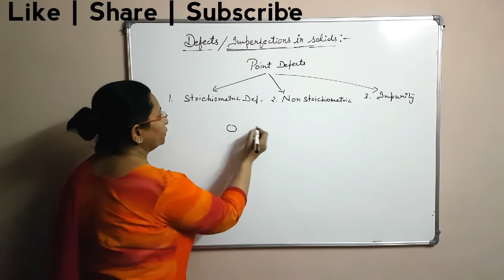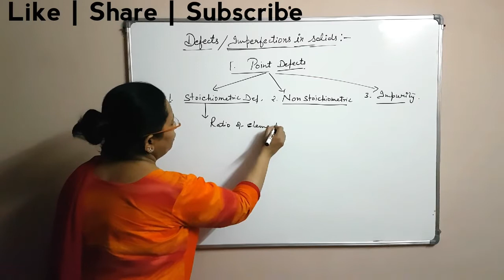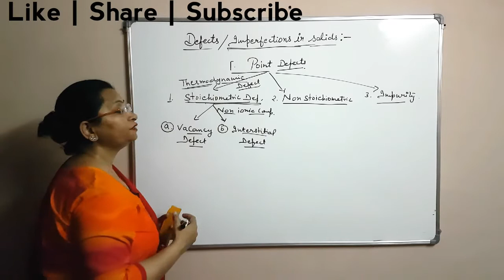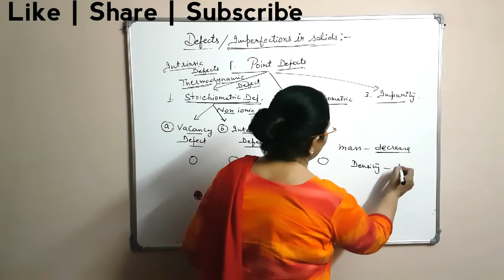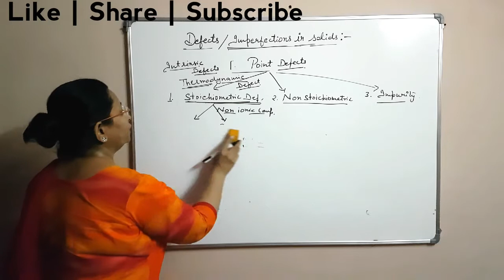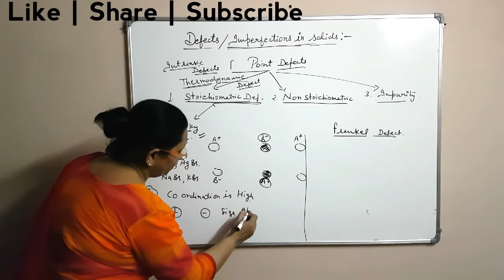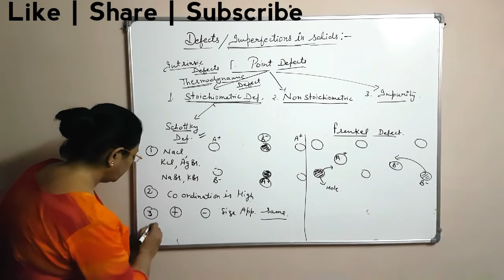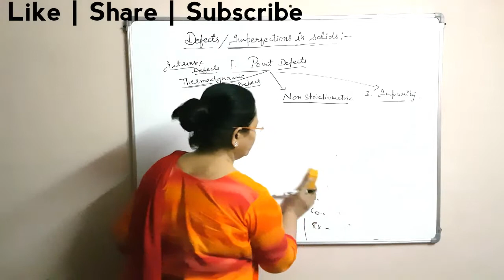Class 12-chemistry-solid state-Stoichiometric Defects in crystals(N.C.E.R.T)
In this video these topics are explained .
Stoichiometric Defects  in crystals(vacancy defect,interstitial defect,schottky and Frenkel defects )
GIVE YOUR DOUBTS IN COMMENT SECTION BELOW👇